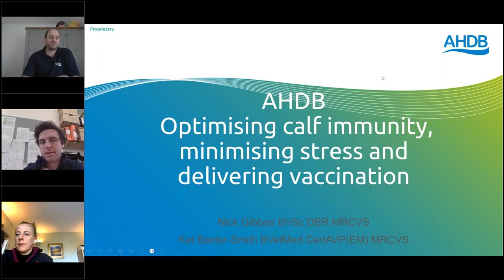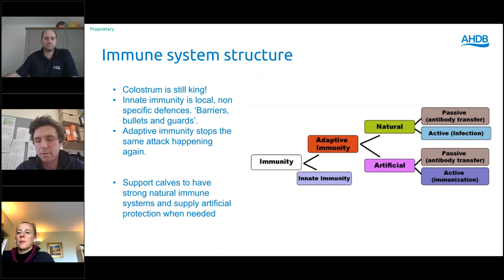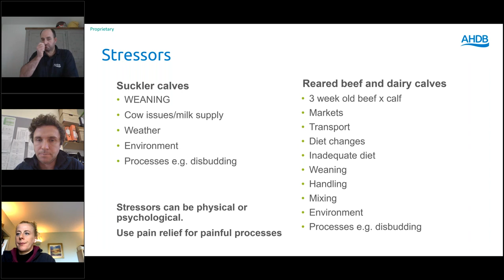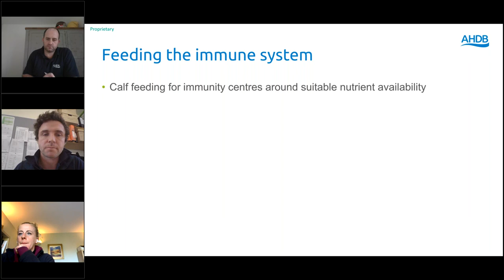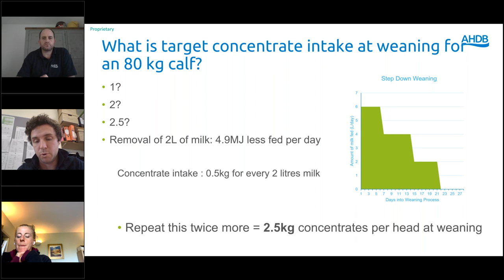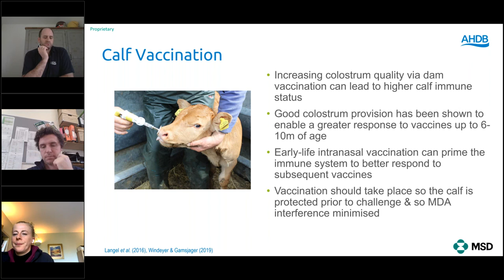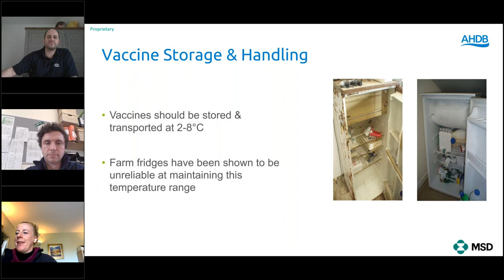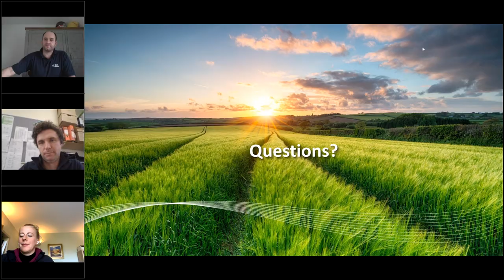Managing calf stress and use of vaccines for pneumonia control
In this webinar Nick Gibbon from Belmont Farm and Equine Vets talks about the impact of stress on calves, controlling pneumonia and vaccines.

You’ve cleaned your calf shed, you’ve adapted the environment, you’ve addressed your nutrition, but you still get pneumonia outbreaks. You question if your vaccines are working, but it may be time to take a step back first and look at things from a calf’s perspective.

Calves are delicate and it’s often surprising how little changes can become a considerable stressor for calves, leading to disease outbreaks.

Bovine respiratory disease is a multifactorial disease and, as such, requires a multifactorial approach to its control and management. Vaccines can play a critical role in both the control and elimination of disease; however, with varying types, timings, routes of administration, age of calves to be vaccinated and target pathogens, the choice of vaccine is often a confusing one for farmers. How do you know if, when and how to look at your vaccination protocol?

This webinar covers:
- The impact stress has on calf pneumonia
- Where does vaccination sit in the farmer's pneumonia toolbox?
- What are your vaccine options?
- Storage, handling and administration of vaccines
- Stress-free handling for calves and calf rearers